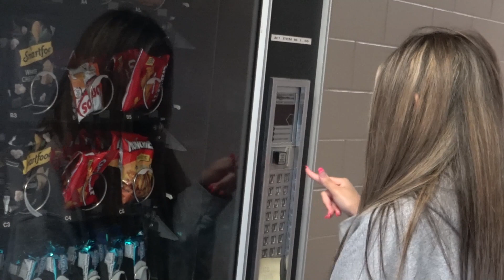Wednesday Announcements 8 16 23